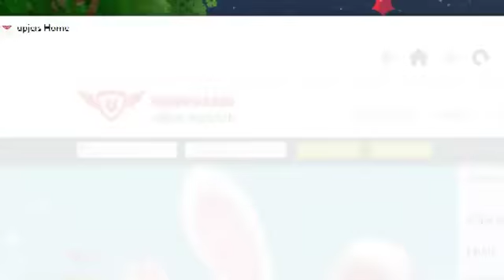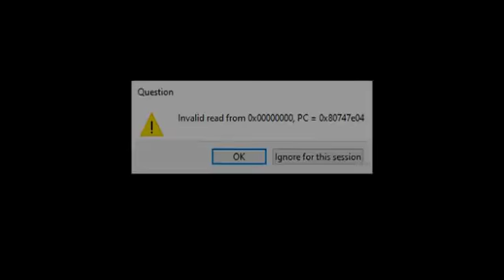Mario Kart Wii Deluxe 5.0: Red Edition - 150cc Special Cup